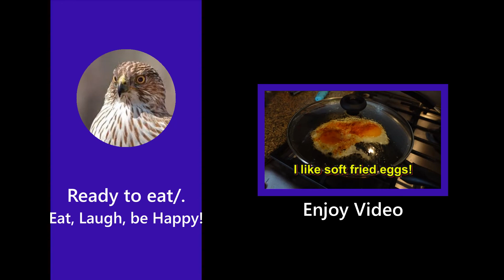[アメリカ人夫婦メキシコ食事記録」障害者と保護犬のメキシコ暮らし・障害者が作る家庭料理・バジルライス・蒸し鶏白菜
脳梗塞と糖尿病の視覚障害者です。メキシコから「旦那さんへの愛情料理」の記録です。しばらく外出できませんでした。今朝は家の周りを犬と歩くいてみました。夕飯はバジルライスと蒸し鶏白菜です。